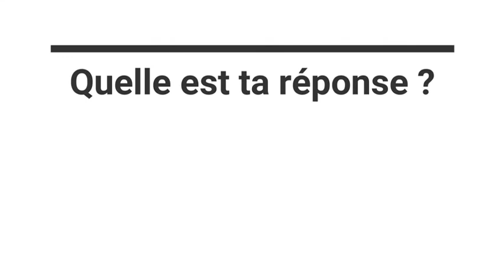iNSTA Enigme #4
Le fils d'Elodie est le père

de la fille de Rose,
Qui est Rose pour Elodie ?